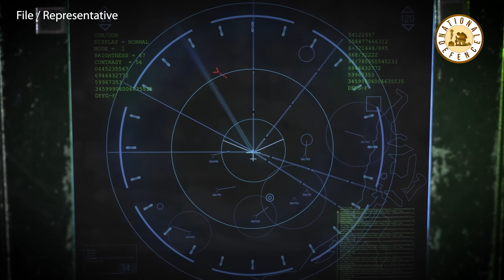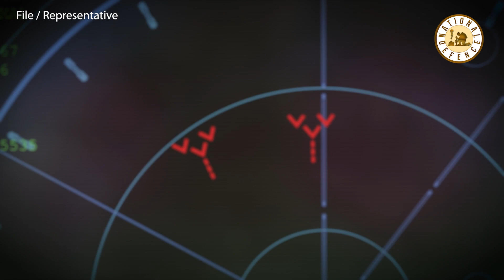DRDO Successfully Conducts Scramjet Engine Ground Test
Title:- DRDO Successfully Conducts Scramjet Engine Ground Test
India has achieved a major mile stone in developing indigenous hypersonic scramjet engine. In a first scramjet combustor ground test was successfully conducted for around 2 minutes. According to India’s DRDO, Defence Research & Development Laboratory — the DRDL, a Hyderabad-based laboratory of premier research organisation has taken the initiative in developing a long-duration Supersonic Combustion Ramjet or Scramjet powered Hypersonic technology. DRDL recently developed these technologies and demonstrated a cutting-edge Active Cooled Scramjet Combustor ground test for 120 seconds for the first time in India. The successful ground test marks a crucial milestone in developing next-generation hypersonic missiles.

Hypersonic missiles are a class of advanced weaponry that travel at speeds greater than Mach 5 i.e., five times the speed of sound or more than 5,400 km/hr. These advanced weapons have the potential to bypass existing Air Defence Systems and deliver rapid and high-impact strikes. Several nations including USA, Russia, India and China are actively pursuing Hypersonic technology. The key to hypersonic vehicles is Scramjets, which are air breathing engines capable of sustaining combustion at supersonic speeds without using any moving parts.

The ground test of scramjet combustor showcased several notable achievements, demonstrating its potential for operational use in Hypersonic vehicles, like successful ignition and stable combustion. Ignition in a scramjet engine is like ‘keeping a candle lit in a hurricane’. Scramjet combustor incorporates an innovative flame stabilisation technique that holds continuous flame inside the combustor with air speed in excess of 1.5 km/s. Many novel and promising ignition & flame holding techniques were studied through many ground tests in arriving at Scramjet Engine configuration. Advanced Computational Fluid Dynamics (CFD) simulation tools were used for their evaluation & performance prediction.